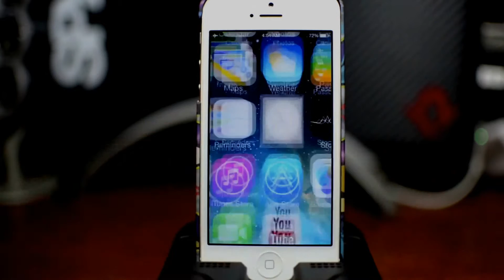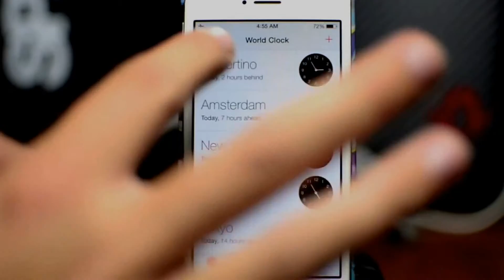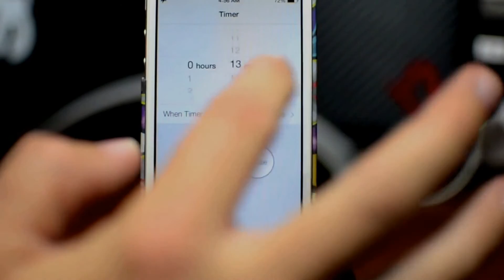IOS7 Hidden Feature Analog Clock